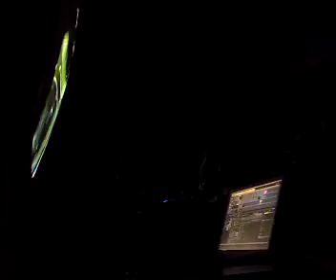Beat That Night @ Ośrodek, 19.03.2010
BeatThatNight & ImpulseOfTunes-!LECTROBREAKSESSION w/ ILLEKTROLAB @OŚRODEK, 19/03.2010.